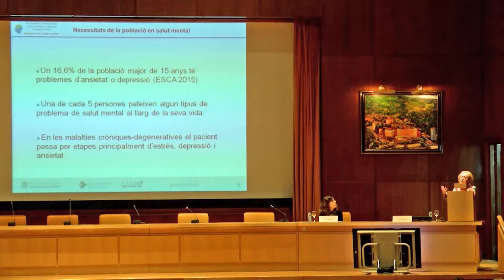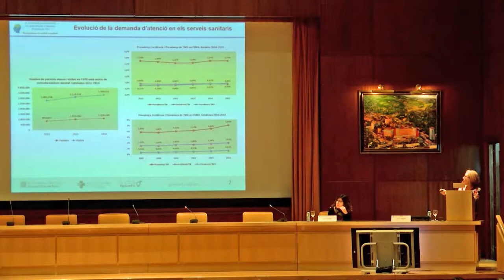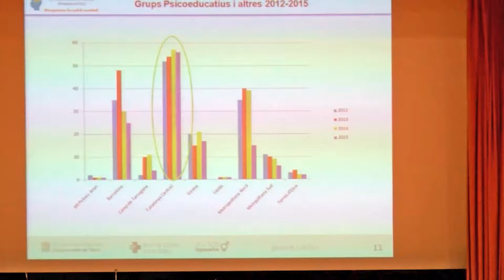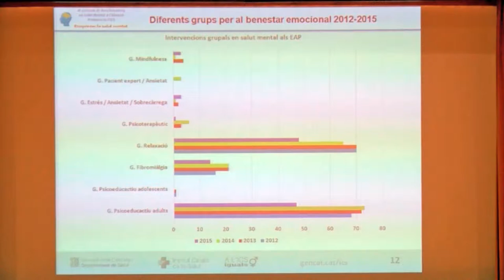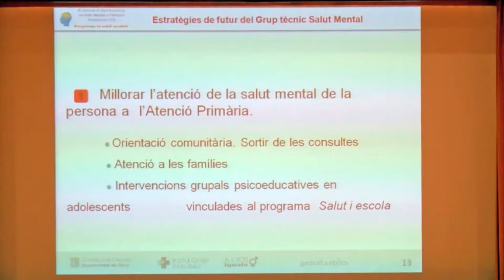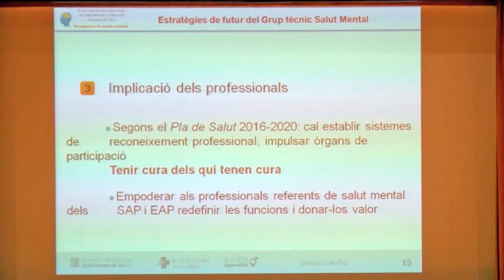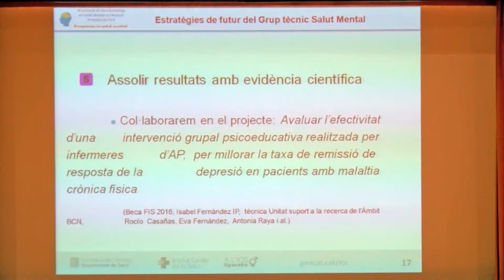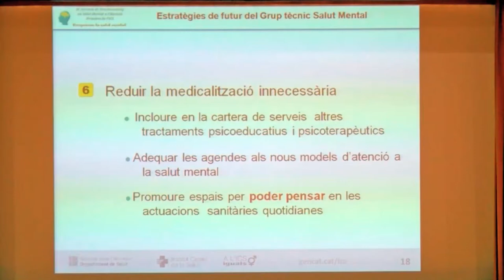Conferència de Núria Rosell sobre el Grup Tècnic de Salut Mental a l'Atenció Primària de l'ICS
La infermera del CAP La Sagrera i coordinadora del Grup Tècnic de Salut Mental a l'Atenció Primària de l'ICS, Núria Rosell, ofereix la conferència 'Memòria i full de rutal del Grup Tècnic de Salut Mental a l'Atenció Primària de l'ICS (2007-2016)', a la III Jornada de salut Mental de l'ICS, celebrada el dia 23 de març de 2017, a l'Hospital Universitari Vall d'Hebron.